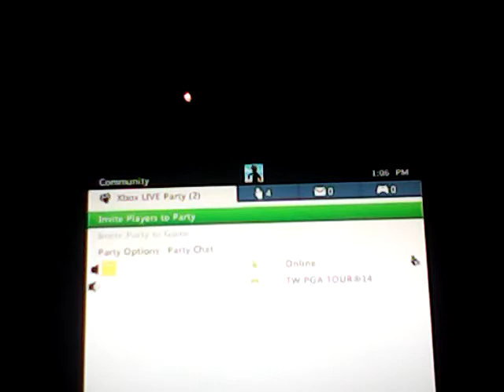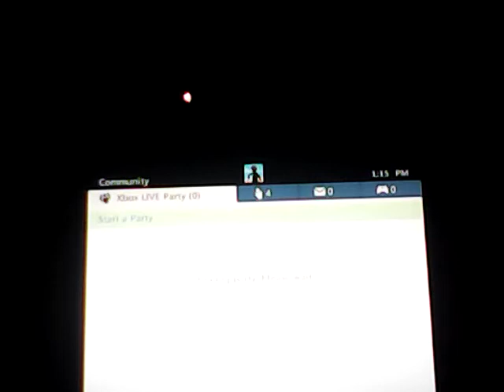Tiger Woods PGA Tour 14 Online Match 10